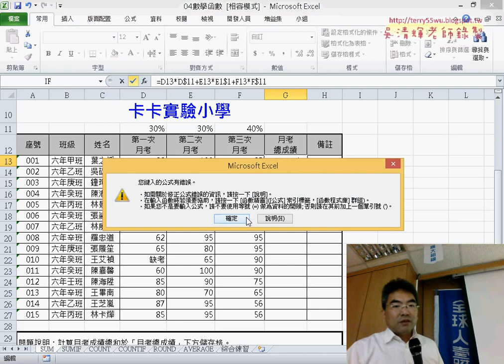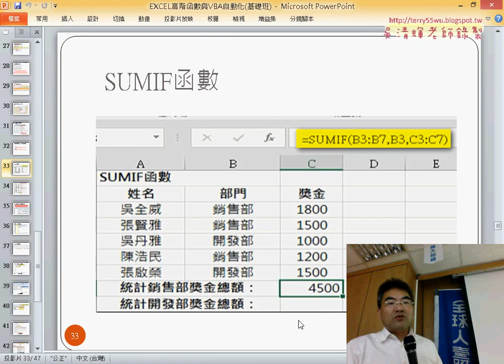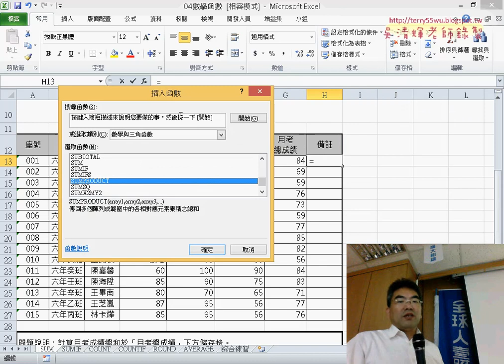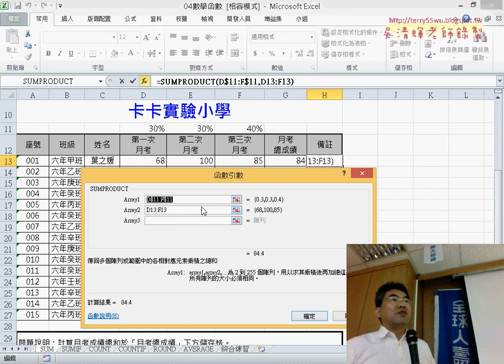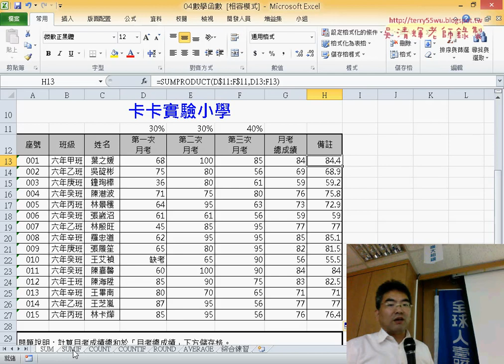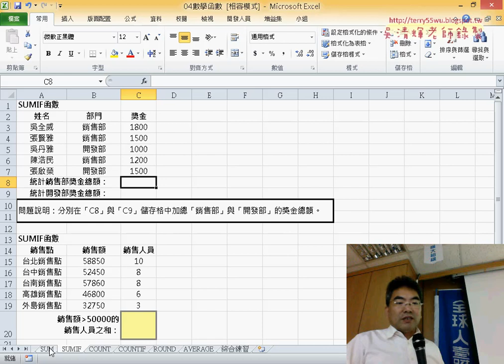11 SUMPRODCUT函數